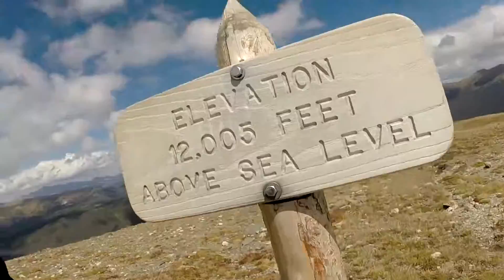OFFROADING ROCKY MOUNTAIN NATIONAL PARK!!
My roommate and I went offroad in Rocky Mountain National Park and roadtripped all throughout the mountains of Colorado.